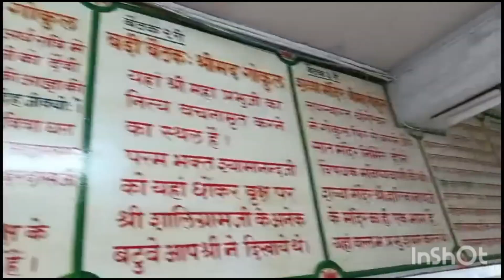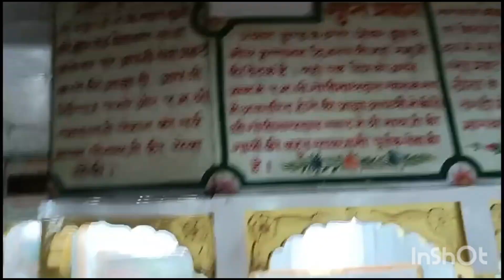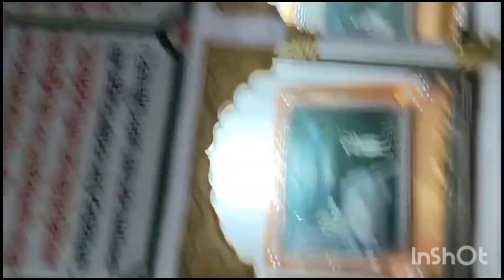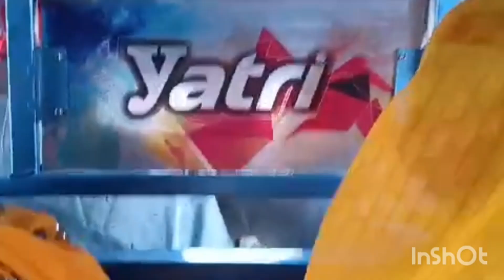संदीपनी आश्रम।। गढ़ काली ।। काल भैरव।। मंगल ग्रह की जन्म स्थली।। सिद्ध vat काली मन्दिर।।उज्जैन